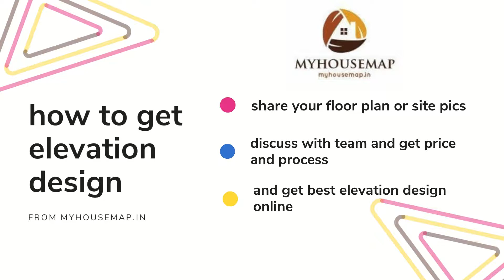40*35 ft | 1400 sqft | double floor house front design 3d